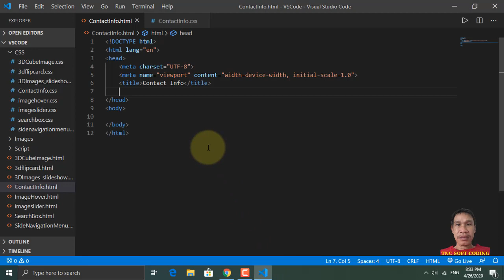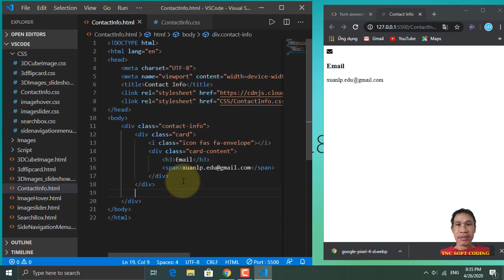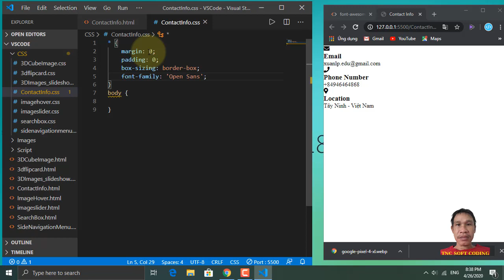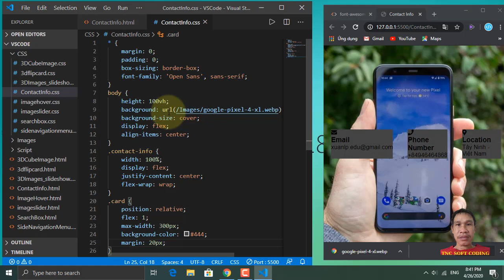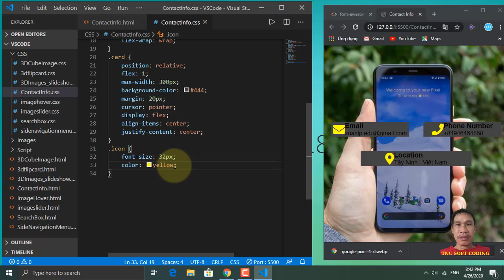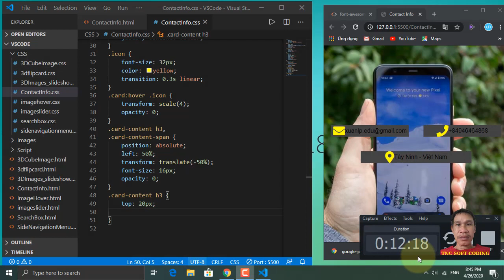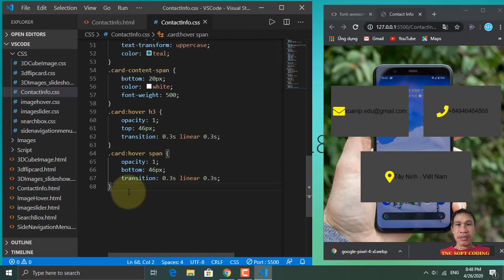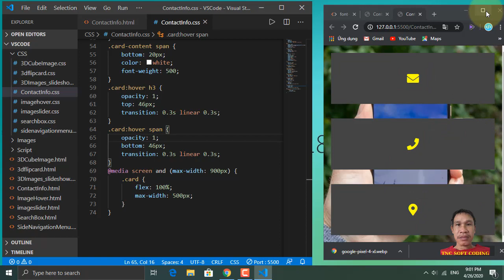Tạo thông tin liên lạc | Sử dụng HTML & CSS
::Video gần đây :
***Hướng dẫn tạo nút bấm tải về với hiệu ứng chuyển động | Sử dụng HTML & CSS